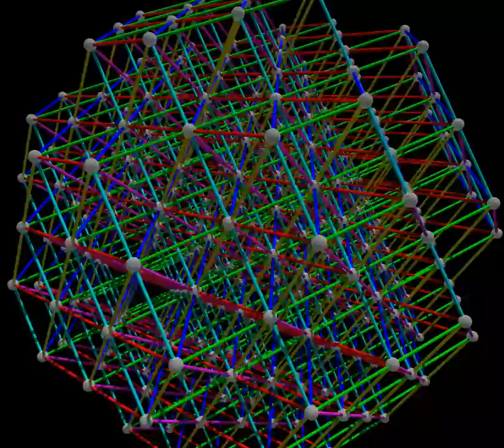Rotation of the A3 lattice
The lattice of the A_3 root system (A_3 lattice for short) goes by many names: it is also the D_3 lattice, the (vertex arrangement) of the tetrahedral-octahedral honeycomb, the face-centered cubic (or close-packed cubic) crystal system, or A-B-C dense sphere packing system.  It consists of three alternating layers of plane hexagonal arrangements, or equivalently, two alternating layers of plane square arrangements; and it defines tetrahedral and octahedral cells.  This video shows a set of thusly arranged spheres (323 of them, the closest neighbors of a central sphere) being rotated by one full turn.